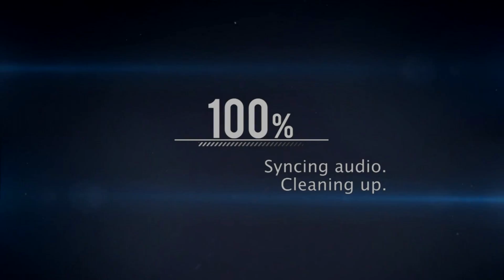Top 5 Plays #9 "BO3 FINALE"